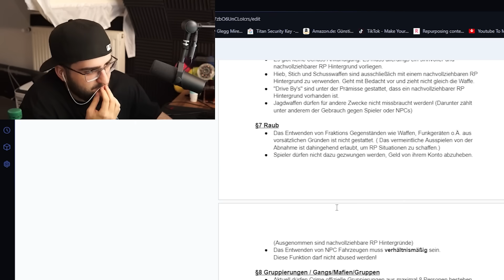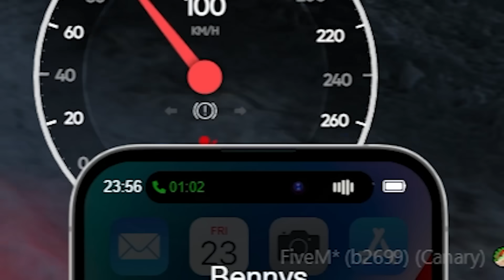ICH KRIEG NE ANZEIGE 😭😱😨